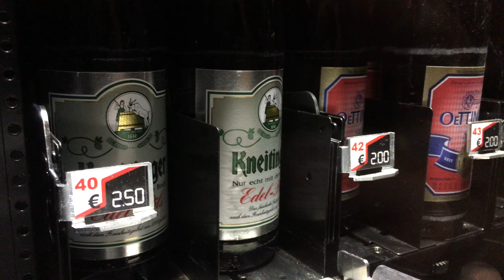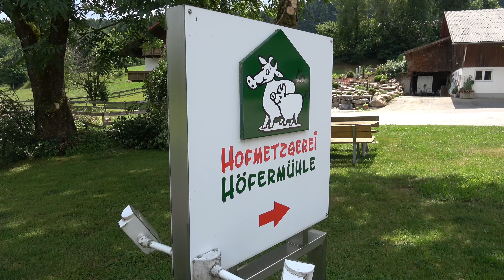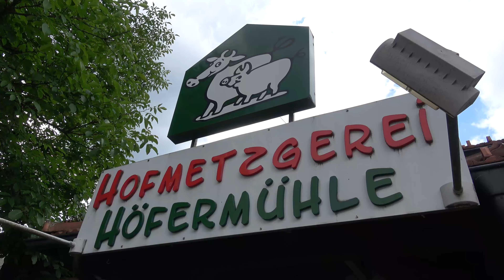Johnny beim Bayerischen Rundfunk / Making of "Das höchste Gericht"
Freunde - vor ein paar Wochen war ich mit dem Bayerischen Rundfunk unterwegs! Ich hab mir dort ein kleines Kochduell mit Katharina vom Blog "Gold ist keine Farbe" geliefert ... Hier seht ihr das Making of zur Sendung ... Wer gewonnen hat und was wir sonst so erlebt haben, seht ihr bei den Kollegen vom BR! Die komplette Episode habe ich euch oben verlinkt - und sie läuft am nächsten Samstag, dem 5. 8. im Bayerischen Rundfunk!

Einen ordentlichen Kugelgrill sollte jeder Griller haben:

Moesta BBQ bietet vielseitiges Grillzubehör an:

... hier gibt's einen günstigen Smoker mit Sidefire-Box:

Der gute alte Old Smokey ist ein günstiger Allrounder:

Manchmal wird auch auf Gas gegrillt bei Onkel Johnny, zum Beispiel damit:

Die guten alten Ikea Deckelhalter sind perfekt für Ribs:

Ein Vakuumierer kam bei mir schon oft zum Einsatz:

euer Johnny